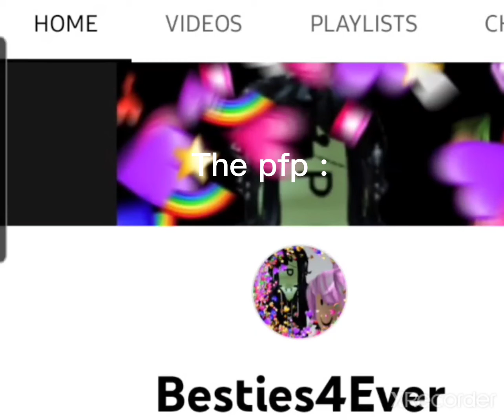Watch this video..